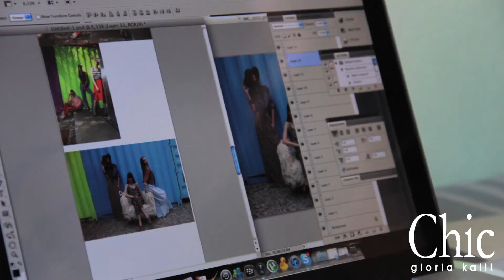Editorial coleções populares - Verão 2012